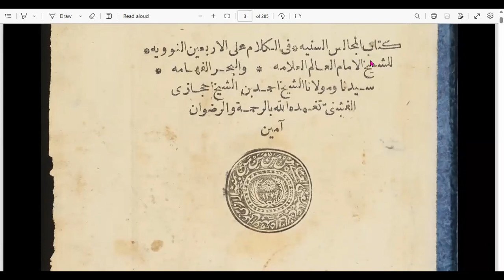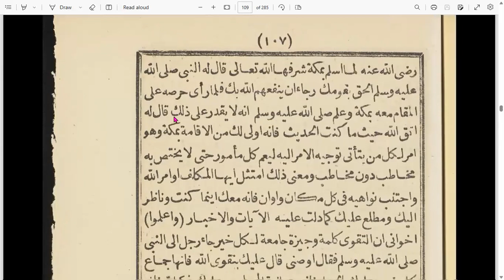60. Majalis Saniyyah | Takwa Kepada Allah Dimanapun Berada | Abu Zar Alghifari